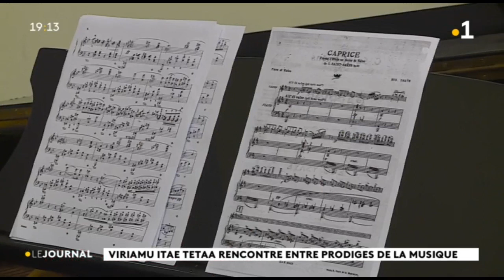Un jeune prodige tahitien admis au conservatoire supérieur de paris